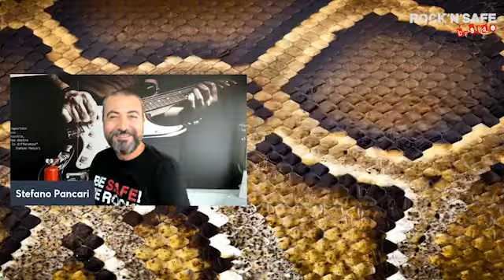B-SIDE #90 - Maurizia Cacciatori, ex pallavolista nazionale italiana e speaker ispirazionale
Ospite di Stefano Pancari oggi a B-SIDE: Maurizia Cacciatori, ex pallavolista nazionale italiana e speaker ispirazionale